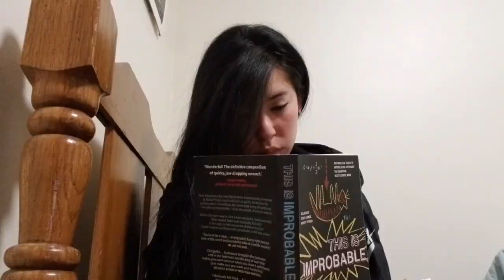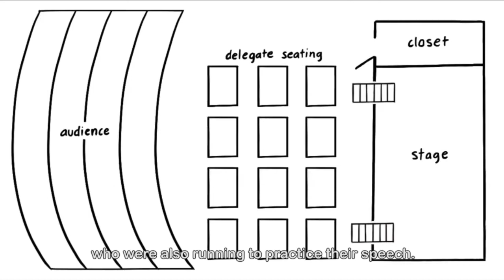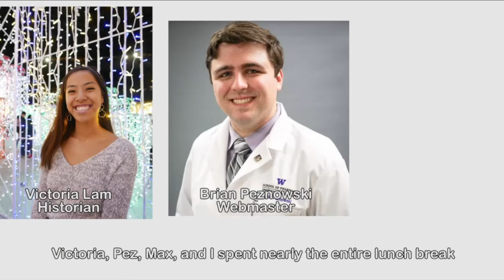NWP EC Competitive Candidate Video